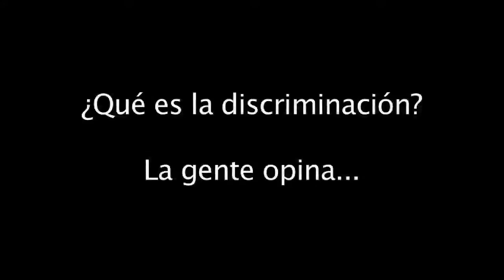Día de los Derechos Humanos 2010 (público opina parte 2)